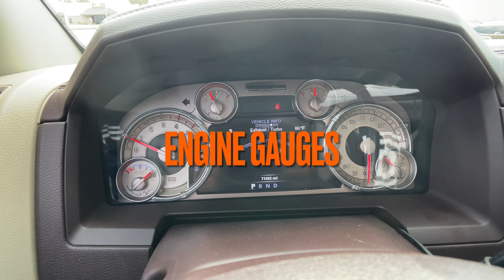PRE-TRIP INSPECTION FloridaTrucks.com Stock# 228184 2014 RAM 3500 Laramie Longhorn 4X4 Diesel Dually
Pre-Trip Inspection
Here's a few things to lookout for on your rig before hitting the road. Here at Florida Trucks we do a complete pre-trip inspection, to ensure safety and quality on all the trucks.

2014 Ram 3500 Crew Cab Laramie Longhorn Pickup 4D 8 ft
Stock# 228184

This 2014 Ram 3500 Laramie Longhorn has a Zero Accident History and Only 1 Previous owner.
6-Cyl, Turbo Diesel, 6.7L Engine, Automatic Transmission, 6-Spd, 4X4, 350 Horsepower and 37,000 lbs Towing Capacity

Equipped with Towing/ Camper Package, Aluminum/ Alloy Wheels, Power Driver's Seat, Backup Camera, Remote Engine Starter, Heated Front and Rear Seats, Bluetooth Connection, Navigation System, Rear Parking Sensor

This vehicle has been examined through a 50 mile+ test drive and has been inspected, serviced, and detailed for your satisfaction.

EASY FINANCING
WE WANT YOUR TRADE